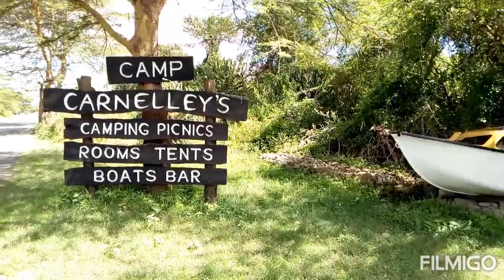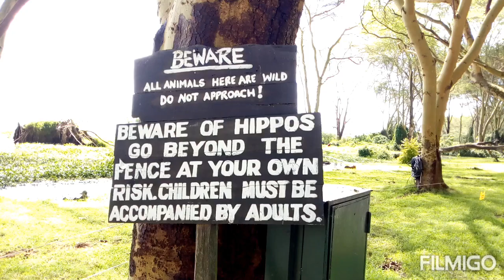Decent places for peace of mind. Best CampSite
Why Carnelleys Camp is the best along Naivasha Moi Southlake